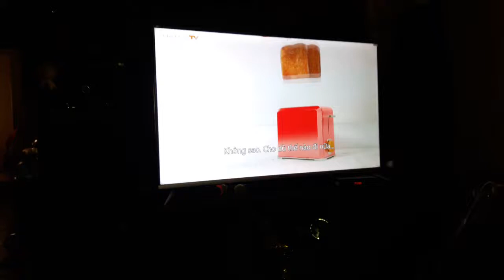be amazed every day on Da Vinci Kids